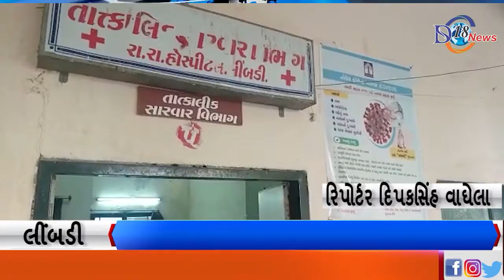લીંબડી સિવિલ હોસ્પિટલમાં ઝાડા ઉલ્ટી તેમજ તાવના કેસમાં વધારો જોવા મળ્યો....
લીંબડી

ડેંગ્યુ, મલેરિયા, તાવ , ના કેશો આવવાની શક્યતા ને લઈ નગરપાલિકા દ્વારા હજુ સુંધી કોઈ દવા નો છટકાવ નથી કરવામાં આવ્યો.

લીંબડી માં અનેક વિસ્તારો માં પાણી ભરાયા છે ત્યાં મચ્છરો નો ઉપદ્રવ.

હાલ ચોમાસું રૂતુ ચાલી રહી છે તેમજ ખાવા પીવામાં યોગ્ય ધ્યાન આપવું જોઈએ ત્યારે આવા સમયે લીંબડીના ખાનગી હોસ્પિટલમાં તેમજ સરકારી હોસ્પિટલમાં ઝાડા ઉલ્ટી અને તાવના કેસો સામે આવ્યા છે ત્યારે હાલ પાણીજન્ય રોગચાળો માથું ના ઉંચકે તે માટે નગર પાલિકાએ પણ થોડું ધ્યાન આપવું જરૂરી બને છે ત્યારે આજે એક જ દિવસમાં લીંબડી સિવિલ હોસ્પિટલ ખાતે ફક્ત પુરૂષ વોર્ડમાં 10 ઉપરાંત ઝાડા, ઉલ્ટી અને તાવના કેસો જોવા મળ્યા હતા ત્યારે મહિલા વોર્ડના કેસો અલગ થી બીજી તરફ કહિ શકાય તો લીંબડી ખાતે પણ અલગ-અલગ ખાનગી હોસ્પિટલો આવેલી છે ત્યાં પણ આવા કેસો જોવા મળી રહ્યા છે તો નગરપાલિકા દ્વારા તળાવ તુટે તે પહેલાં પાળ બાંધવી જરૂરી છે અને મચ્છર મારવાની દવાનો છંટકાવ કરવો જોઈએ તેમજ આરોગ્ય લક્ષી શિબિર લીંબડી શહેરના વિસ્તારોમાં કરી લોક જાગૃતિ લાવવી જરૂરી બને છે, સ્વચ્છતા જાળવો , કચરો આડેધડ ના ફેંકો, તેમજ પીવાના પાણીને ઉકાળીને પીવો જેથી આપનું સ્વાસ્થ્ય જાળવાઈ રહે.

રિપોર્ટર
દિપકસિંહ વાઘેલા
લીંબડી